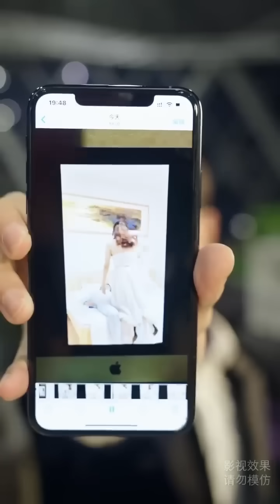美女總裁得了絕症，全世界的大夫都治不好，沒想到被一個清潔工治好了，美女總裁醒來後千里追夫，帶著億萬家產嫁給他！【女神的龙帅医神】【全集】男频